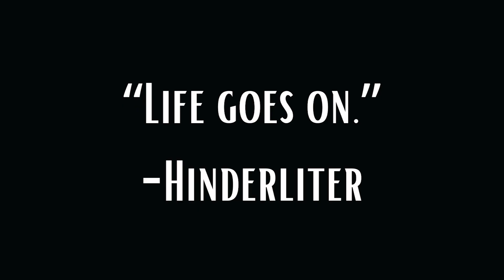BB145 Friday 4/26/24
May 1 - Music Awards
May 1 - Beta Blood Drive
May 8-10 - Washington DC 8th Grade Trip
May 15 - Academic Awards 7 PM
May 20 - Spring Sports Banquet
May 20 - Middle School Academic Awards AM
May 20 - Senior Last Day
May 23 - Senior Breakfast
May 23 - Student Last Day - Early Dismissal 11:50
May 24 - Graduation 7 PM
May 27 - Memorial Day Parade
May 28 - Music Cedar Point Trip